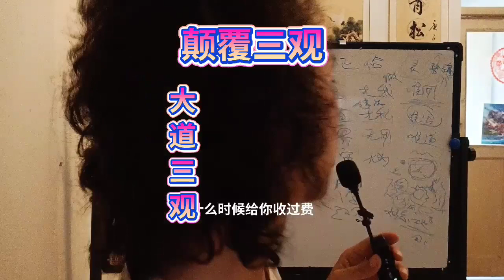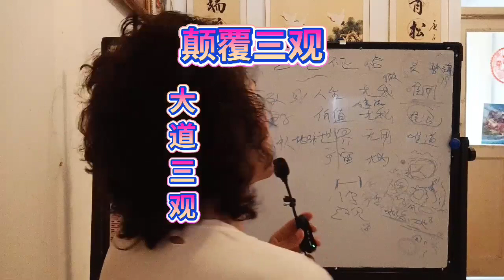超自然界八字不合颠覆三观大道易行至简不易变易简易学地火水风空Super nature eight characters are not subversive three view road easy